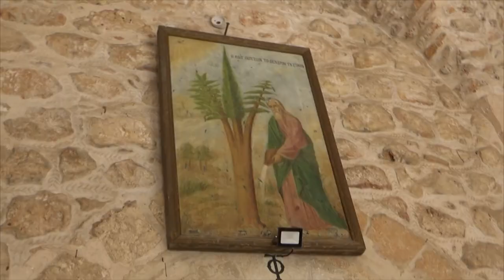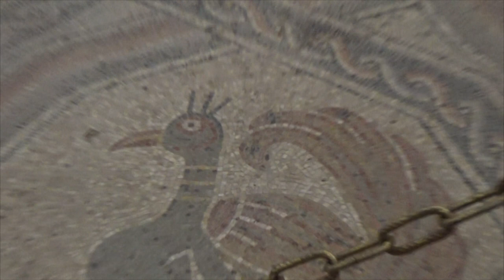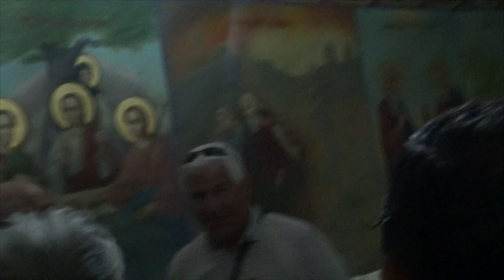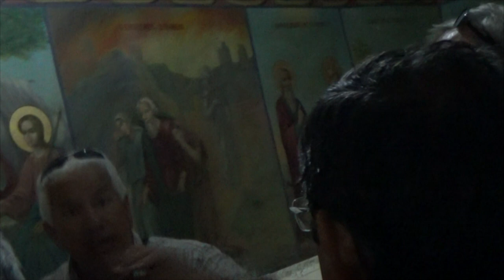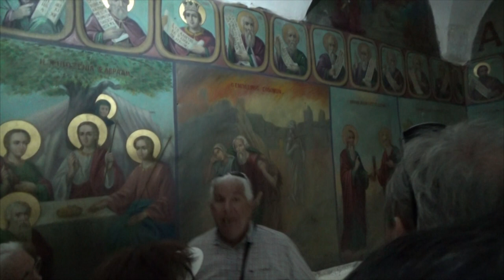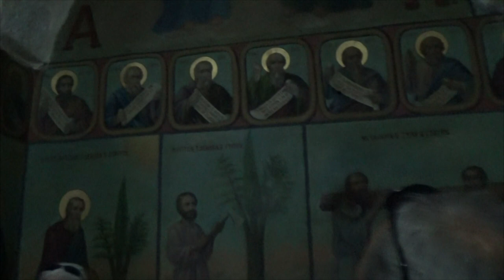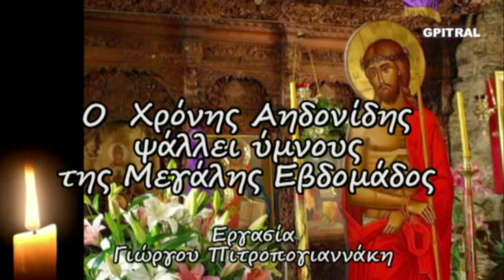ΑΓΙΟΙ ΤΟΠΟΙ 5 ΙΕΡΑ ΜΟΝΗ ΤΙΜΙΟΥ ΣΤΑΥΡΟΥ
Πάντα ονειρεύομαι να πραγματοποιήσω ένα ταξίδι στους Αγίους Τόπους. Δεν φθάνει όμως μόνον να θέλεις. Όταν έμαθα ότι αγαπημένοι μου άνθρωποι ετοιμάζονται να το κάνουν πράξη, τους εζήτησα να βιντεοσκοπήσουν και για μένα κάποια προσκυνήματα που θα επισκεπτόταν. Η καταγραφή τους υπήρξε πολύ φιλότιμη και για μένα ήταν ότι καλύτερο και ανθρωπίνως δυνατόν. Είναι σαν να ήμουν εκεί... Ευχαριστώ τον γαμπρό μου Γιάννη και την αδελφή μου Μαρία για την βιντεοσκόπηση και την καλή τους διάθεση να μοιραστούν μαζί μας αυτό το καινού τύπου, προσωπικό οπτικό-ακουστικό e-μερολόγιο επισκέψεως των Αγίων Τόπων... Ήχοι, Εικόνες... Τοπία, Άνθρωποι... Ο κόσμος σε μια βιντεοκάμερα... Sights & sounds of the world... The Holy Land Pilgrimage... Επίσης τα καλύτερα Αγγλικά και Αμερικανικά διαχρονικά μουσικά βίντεο όπως τα υποτιτλίσαμε για σας που σας αρέσει το e-Learning English...